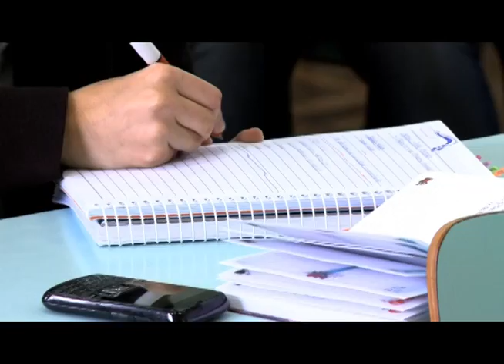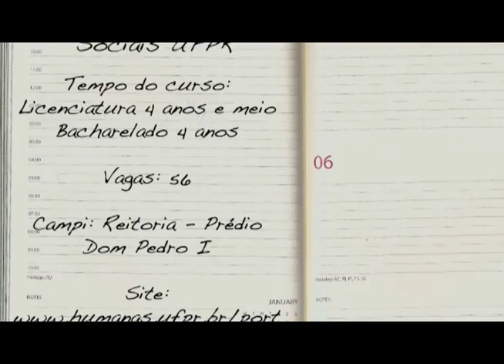Vocação | Ciências Sociais (10/09/2015)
Estudar as relações humanas em diferentes épocas, culturas e locais é o objetivo das Ciências Sociais. A graduação usa de muito estudo e de pesquisas para entender as complexidades do relacionamento entre os homens.

Aqui na UFPR, as linhas de estudo da área são sociologia, antropologia e ciência política e o curso pode durar até quatro anos e meio. Saiba mais nesta edição do Vocação!

Participação: professores Liliana de Mendonça Porto e Alexandre Pereira; estudantes Caroline Jarski e Gabriel Roman; professora e antropóloga Joseane Daher.